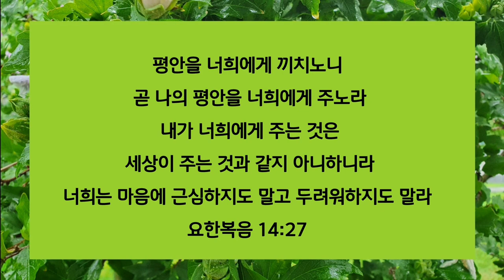6.요한복음 핵심 성구 | 위로와 소망과 확신을 주시는 말씀 |내 양혼을 살리시는 말씀|시도 때도 없이 들으며 암송하기|말씀 8절 (7회반복)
📮코** 후유증으로 목소리가 힘들게 들립니다.
속히 회복되어서 좋은 목소리가 나오길 기도합니다.